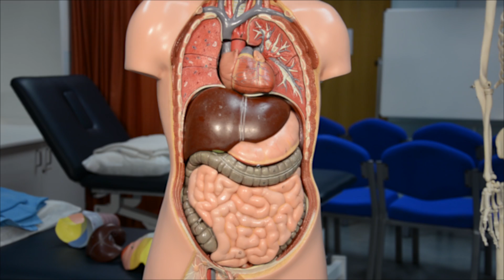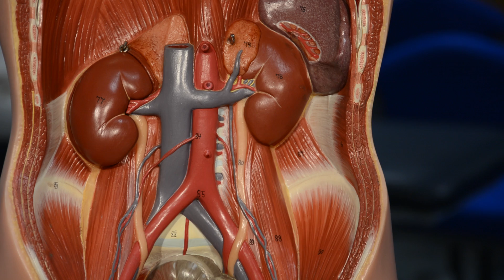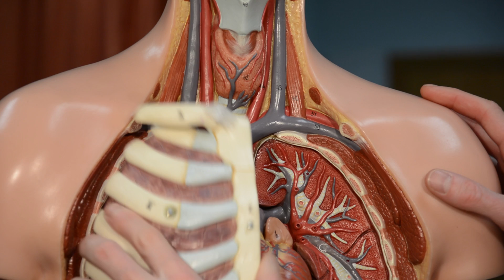Vena cavae (anatomy of the superior vena cava and inferior vena cava)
After last week's aorta, let's look at the anatomy of the superior vena cava and inferior vena cava and how blood from the body gets back to the heart.

Album: Petal
Song: Jupero